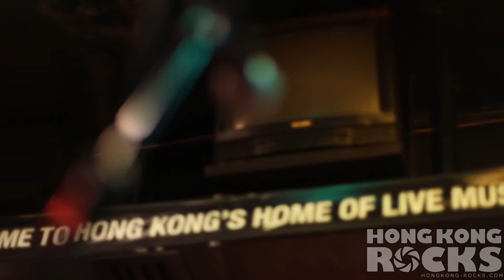Atlantis Philharmonic: Substitute (The Who)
Another great live music performance in Hong Kong!
(but please don't rip/pirate/download it)

Thanks a lot to the musicians performing in Hong Kong!
Recorded by @HongKongRocks